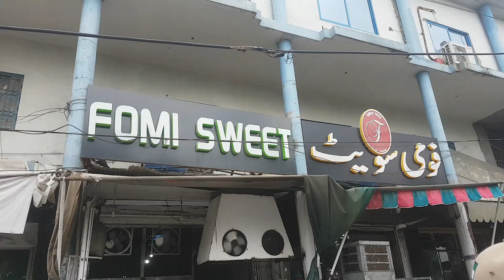A Random Daily Vlog | 7 days challenge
This is the 3rd video of my 7 days daily vlogging challenge.

FIND ME ON:

Facebook:  Mujadad Abbasi aka Muji